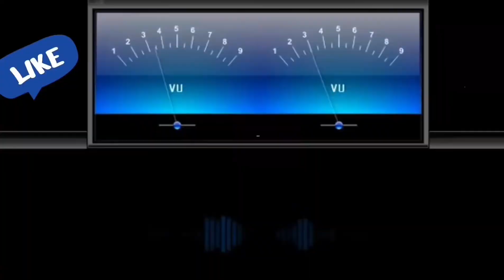Uff Umma,Mohabbat Isko Kahate Hain,Sau Saal Pahle 🎼284(Movie:- Jab Pyar Kisise Hota Hai -1961)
💥 78 Speed Play Records!

💞Love Songs
💕Romantic Songs
🎧 Digitally Remastered

🎼 Uff Umma
🎼 Mohabbat Isko Kahate Hain
🎼Sau Saal Pahle
Singer :- Mohd.Rafi,Lata Mangeshkar
Movie :- Jab Pyar Kisise Hota Hai (1961)
Vinyl Pressed  On Angel Records

1) Angel Records